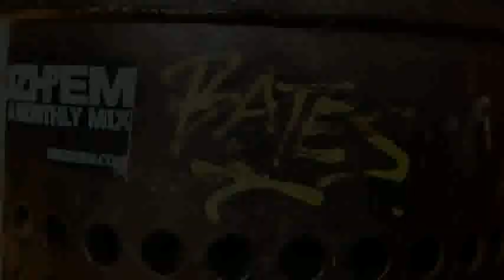BATES x IRONLAK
Bates irolank